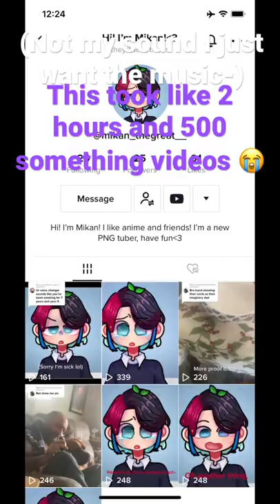We don’t talk about bruno (Ocarina)